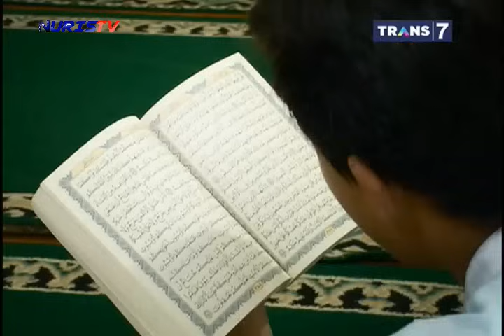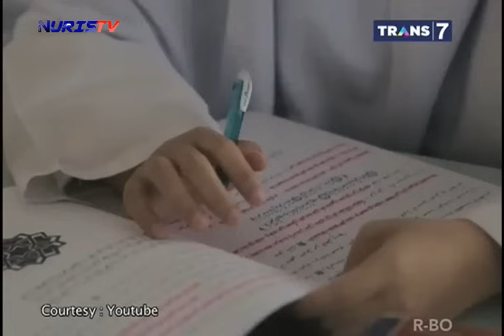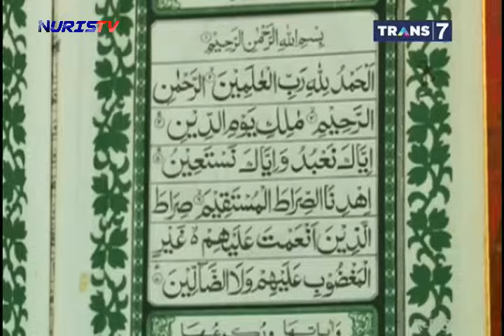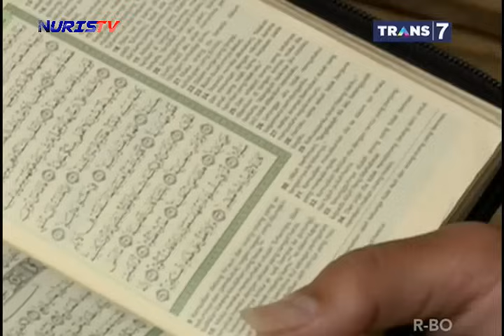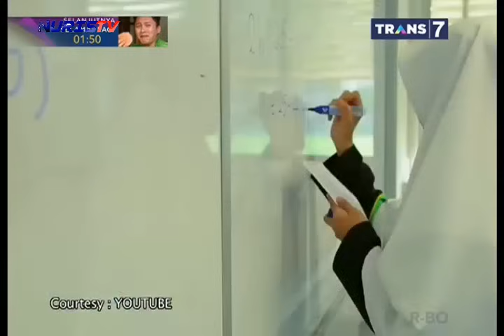Khalifah-Mendidik Anak Menjadi Sultan Al Fatih